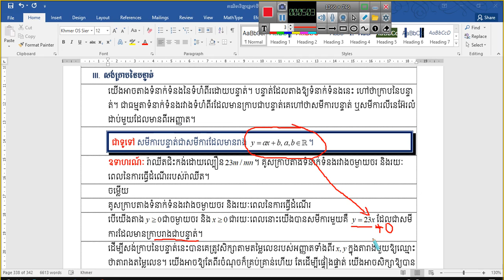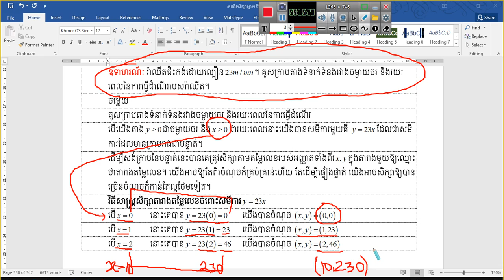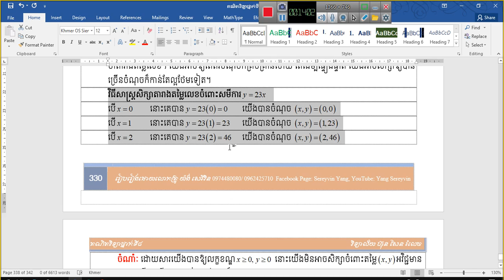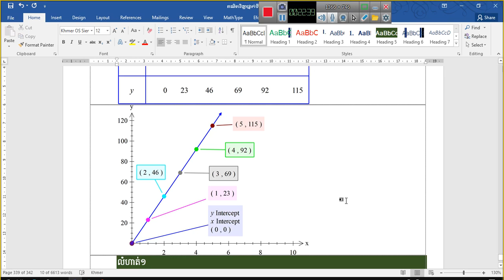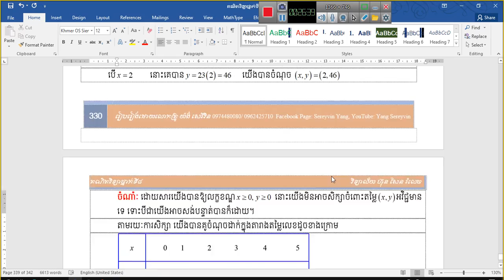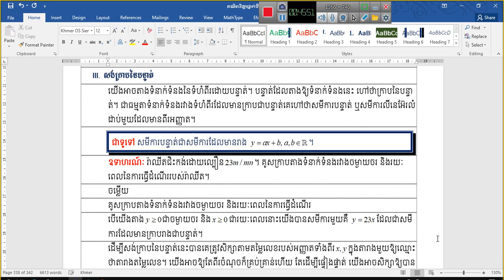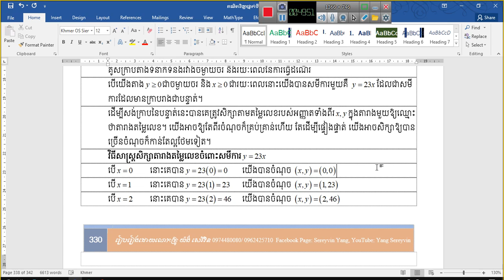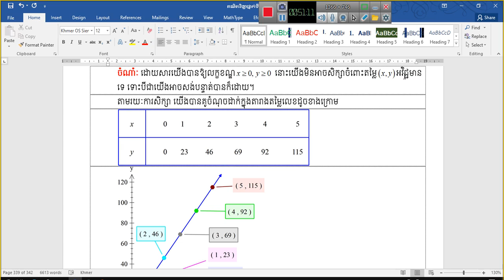២៧៦. គណិតវិទ្យាថ្នាក់ទី៨ ការសង់ក្រាបនៃបន្ទាត់